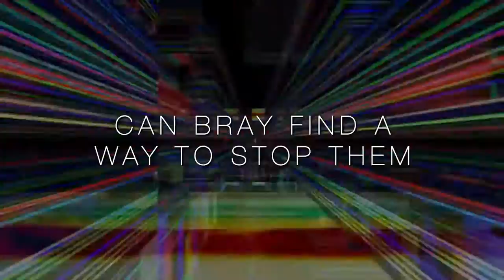Perses trailer - available now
Trailer for Perses - Nomad Series Book 3 by K.A. Finn

On a mission to stop the Foundation from creating an army of cyborgs, wanted felon Brayden Sawyer is trapped far from his ship and crew in the last place he wants to be…Earth.

With the Foundation hot on his heels, Bray must ask his family for refuge—a family who always preferred his brother Gryffin over him and kicked him out of their lives a decade ago.

When his family rejects him a second time, Bray wonders if saving Gryffin—and completing his mission—is worth it. All his life, he’s been second best to his brother, a brother he never really knew. But turning his back on Gryffin is out of the question and he won ‘t let the Foundation do to others what they’ve already done to him and Gryffin.

Breaking into Foundation headquarters, Bray comes face to face with the horrible truth about his brother’s cyborg enhancements as well as his own modifications. And that’s not all…the Foundation is set to destroy a planet of innocent people, using Gryffin as their number one weapon.

With time running out, Bray must finish what he started. Together with Garvan and his family, Bray must escape Earth with the necessary technology to save Gryffin and stop the Foundation’s evil plans. But can one man stand against the all-powerful and tyrannical Foundation? If Bray can save Gryffin, he may just have a fighting chance.